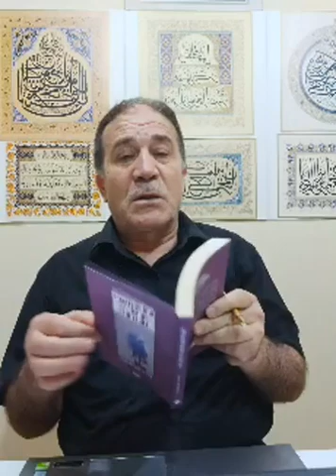AKIL, DÜŞÜNCE VE TEFEKKÜR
RİYAZU'S-SALİHÎN HADİSLERİ ÜZERİNDE DAHA ÖNCE FACEBOOK VE İNSTAGRAM'DA YAPMIŞ OLDUĞUMUZ CANLI SOHBETLERDEN BİRİDİR